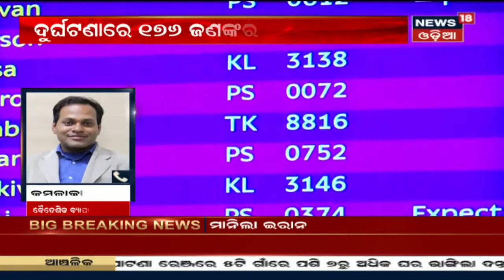Tehranରେ Ukraine ବିମାନ ଦୁର୍ଘଟଣା ମାମଲା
ଶତ୍ରୁର ବିମାନ ଭାବି ନିଜ ବିମାନକୁ ଉଡାଇଲା Iran | ଦେଖନ୍ତୁ Iranରେ ହୋଇଥିବା ବିମାନ ଦୁର୍ଘଟଣାର ସତ୍ୟତା | 11th Jan 2020
It is good to know where the state is heading and what is happening in the state. "Amari Odisha" program that allows you to know what are current big stories are portraying for the future. For more latest news visit News18 Odia playlist "Amari Odisha".